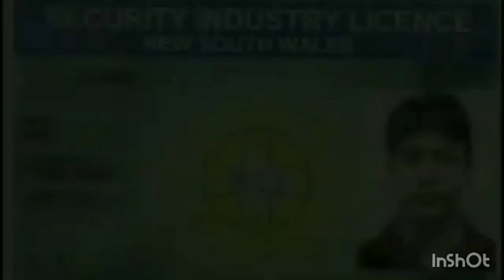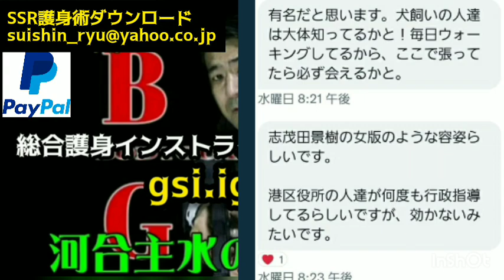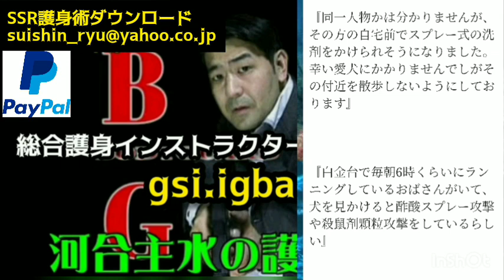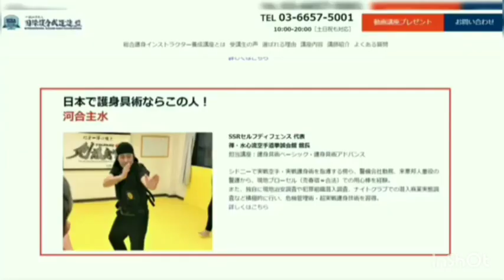【緊急警告】白金台どんぐり公園にてペットの犬に殺鼠パウダー、酢酸スプレーするおばさん出没❗️スプレーパウダー護身術について。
▶️寄付サポートはペイパル(paypal)にて以下メールアドレスを追加して送金願います。何卒、宜しくお願い致します。
(スパチャよりも出来ればペイパル願います)

▶️Storesショップは一旦停止です。現在はメールでの受付です。
⭐️護身術ダウンロード入手手順(オーダーメイド、オンライン講習、Tシャツ含む)
▶️Storesサイトにてダウンロード品を確認
▶️ペイパルアカウントを準備
▶️ドネーションの送金、となります。
 サポートの方、何卒宜しくお願い致します。
ＳＳＲセルフディフェンス代表　河合主水

▶️総合護身インストラクター講座新リンク

➡️催涙スプレーポリスマグナムはTMM社さんもしくはKSPさんよりご購入下さい。

【SSRセルフディフェンスリアル動画集】

▶️【熊本警官銃撃事件】「刃物を持った人間に対して体術で制圧することは「不可能」です」通り魔に襲われた武道家・ソルジャー大将ツイート炎上の件についてモンドが物申す！序章（１５：００～）

👉【リアル検証動画】ヤバイナイフ術の防ぎ方！実戦護身術！素手で刃物を対処するにはどうするか？【対刃物ＤＶＤ詳細は説明欄】

👉【護身教育ビデオ】対刃物体術の現実を公開！この対刃物体術は間違っている！答えはこれだ！2008年～の対刃物動画の集大成を一部公開！【一部修正済み】説明欄リンク

👉電車の中でナイフ持った通り魔に襲われる動画　素手で対応して刺される動画

👉ナイフ持った襲撃者が超ヤバイと分かる動画～ロンドン橋テロ襲撃事件動画8:30~＆京都北区ナイフ襲撃警官発砲事件動画6:13~総合護身オンライン講座第３期生募集詳細説明欄！